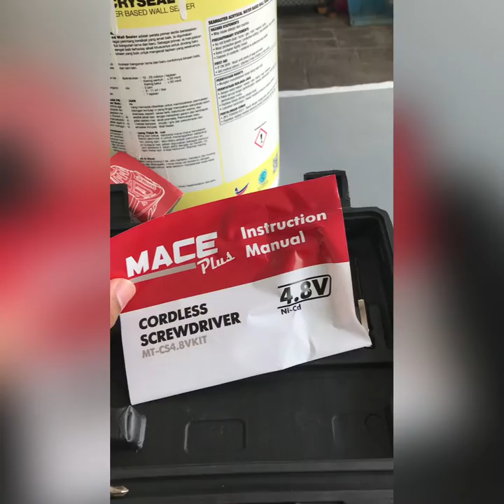Review Time! - Cordless Screwdriver. Berbaloi ke?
Hi Guyzz!
Aku baru je beli Cordless Screwdriver dekat Shopee. Sebab bagi aku memudahkan and tangan tak lenguh bila nak screw apa yang perlu discrewkan.

Macam nak dapatkan Item ni?